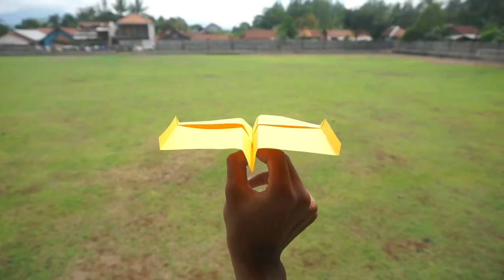Easy how to make paper airplanes that fly far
How to make a cool and easy paper airplane
how to make a launcher for a paper airplane
how to make a airplane from paper
how to make a farthest flying paper airplane
how to make a good paper airplane with notebook paper
how to make a best paper airplane in the world
how to make a insane paper airplane
how to make a airplane in bond paper
how to make a bat paper airplane john collins
how to make a sonic jet paper airplane
how to make a boomerang paper airplane jeremy shafer
how to make a boomerang paper airplane john collins
how to make a paper boomerang plane king
how to make a paper plane kite
how to make a boomerang paper airplane boomerang plane king
how to make a kingfisher paper airplane
how to make a flying paper plane kite
how to make a long paper airplane
how to make a mini paper airplane
how to make a mega paper airplane
how to make a simple airplane model with paper
how to make a military paper airplane
how to make a model airplane out of paper
how to make a p-51 mustang paper airplane
how to make a good airplane out of paper
how to make a perfect airplane out of paper
how to make a jet airplane out of paper